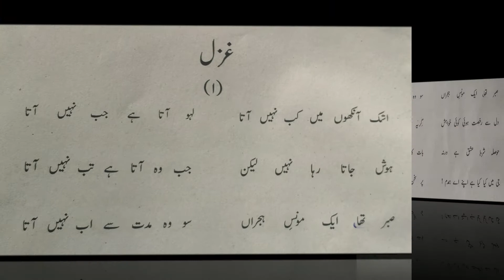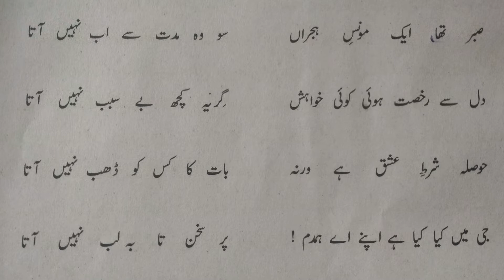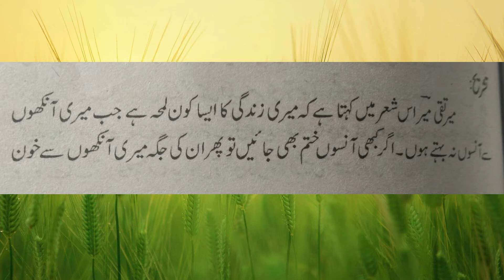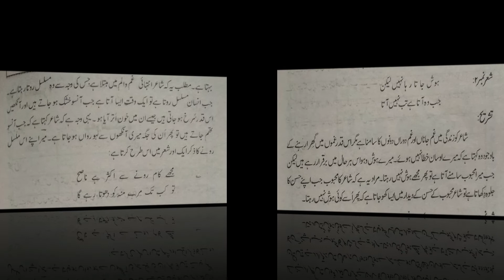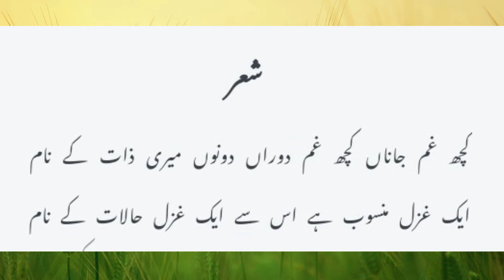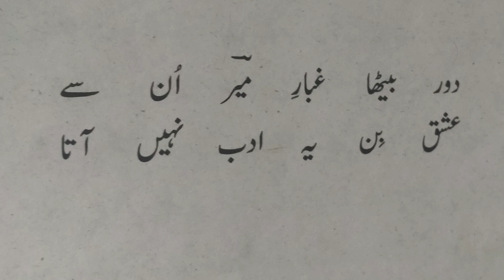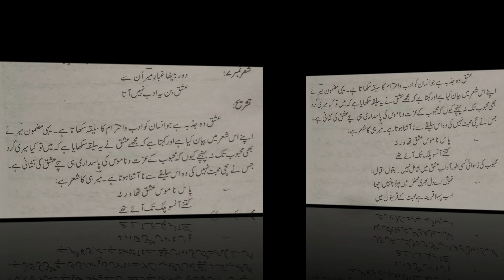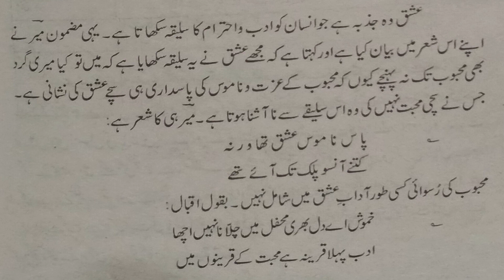Meer Taqi Meer Ghazal Ki Tashreeh || Ashk aankhon mein kab nahi aata..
اشک آنکھوں میں کب نہیں آتا
لہو اتا ہے جب نہیں آتا
ہوش جاتا نہیں رہا
جب وہ آتا ہے تب نہیں آتا
صبر تھا ایک مونس ہجراں
سو وہ مدت سے اب نہیں آتا
دل سے رخصت ہوئی کوئی
گریہ کچھ بے سبب نہیں آتا
عشق کو حوصلہ ہے شرط ورنہ
بات کا کس کو ڈھب نہیں آتا
جی میں کیا کیا ہے اپنے اے
پر سخن تا بہ لب نہیں آتا
دور بیٹھا غبار میرؔ اس سے
عشق بن یہ ادب نہیں آتا
شاعری
اردو

urdu poetry
urdu ghazal
urdu ghazal poetry
urdu ghazals best
urdu ghazal songs
urdu ghazal nusrat fateh ali khan
urdu ghazal poetry status
urdu ghazal pakistani sad
urdu ghazal poetry songs
mir taqi mir poetry
mir taqi mir poetry in urdu
mir taqi mir
mir taqi mir biography in urdu
meer taqi meer ghazal
meer taqi meer shayari
mir taqi mir movie

UrduSajidKhanKaySath, we bring videos in Urdu. Through this channel, you will get more and more informative videos about Urdu, in Urdu Zuban, Like, Urdu Poetry status, Urdu Shayari status, Urdu Ghazal status, Nazam, Nazm Ki Tashreeh, Urdu Afsana, Mazmoon and short stories in Urdu, Urdu Afsanvi Adab, Urdu Grammar, Urdu Alfaz Ka Talaffuz etc, Please subscribe to this channel and do like, Please comment and share videos.